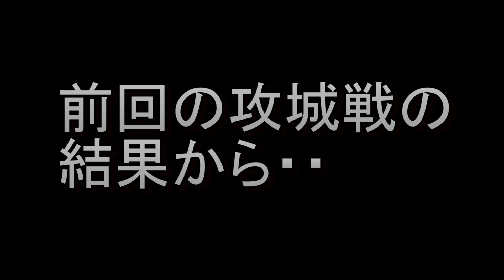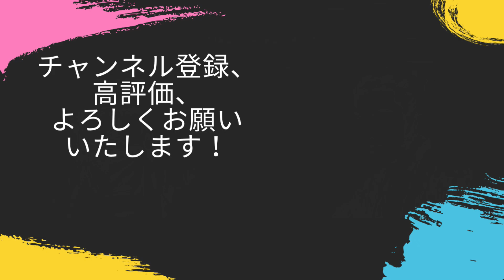毛利家との連戦！武田信玄はこの連戦に勝利し、領土を広げることはできるのか！？【信長の野望新生PK・武田・シナリオ三方ヶ原の戦い・難易度超級】#21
攻城戦は苦手です

‹目標›
天下統一